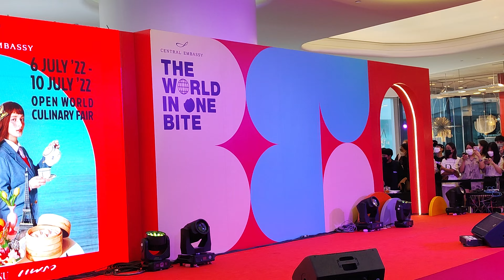Pixxie @ Good Vibe Good Bite - Central Embassy【4K 60FPS】